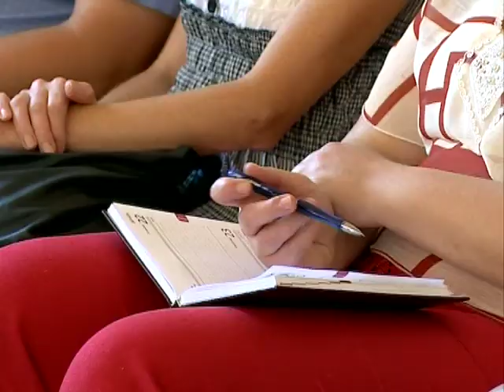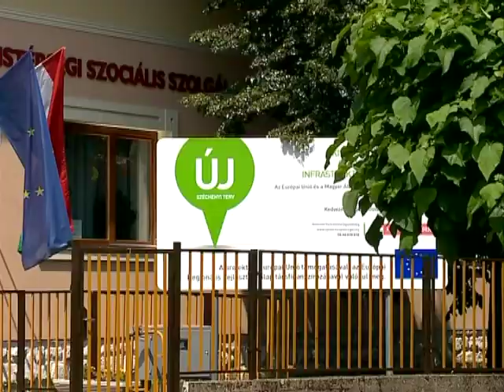Idősügyi Mintaprogram Kölcsey Tv